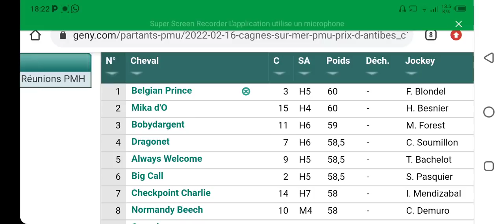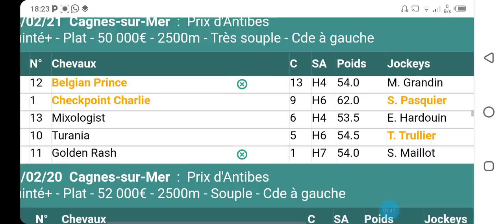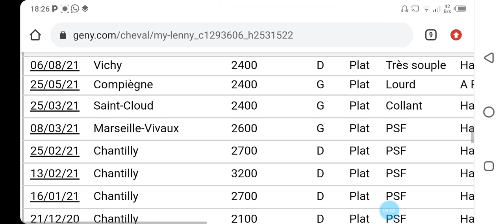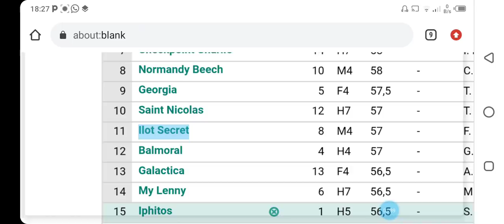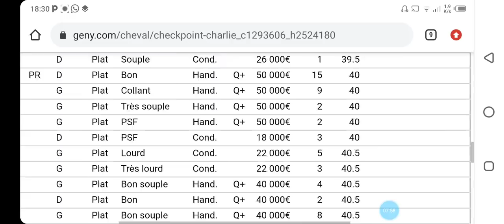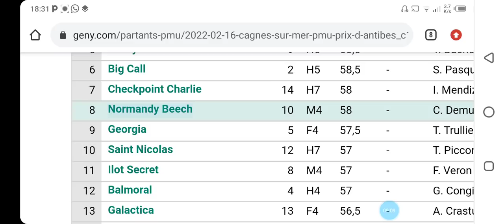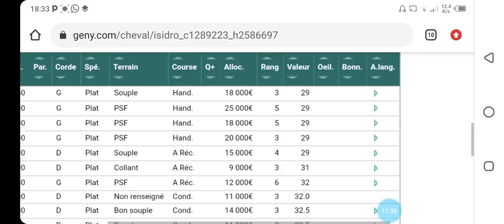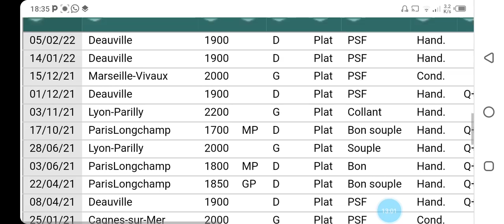تحليل الكانتي يوم الاربعاء على CAGNES SUR MER R1